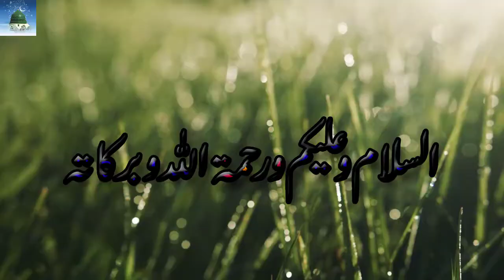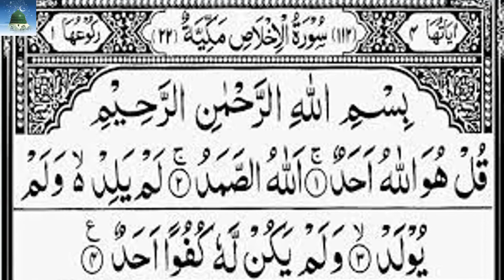9 AUR 10 MUHRRAM KA WAZIFA / HAR DUA QABOOL HUNE KA WAZIFA / MUHARRAM 2022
This ISLAMIC INFORMATION AGE channel will provide you latest and helpful wazaif for you  and you can change your life from these wazaif .If you are looking for the Most Powerfull Rohani Wazaif and health tips, then this channel is for you.